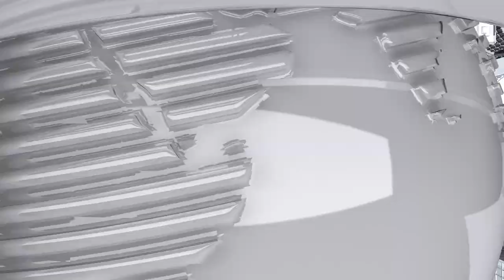How can an agent fast track to becoming successful?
Michael Bull CCIM, CEO of Bull Realty and host of America's Commercial Real Estate Show, answers questions asked by the audience.

For incredible commercial agent training, check out show host Michael Bull’s online video training

To be a Guest on America's Commercial Real Estate Show

See if the show sponsors might be of value to you, or your referrals: